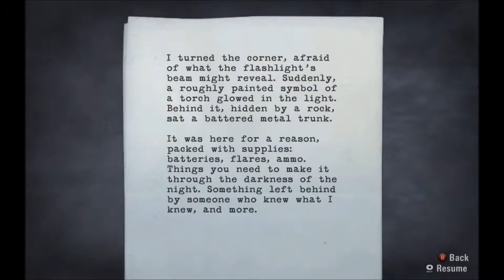Let's Play Alan Wake: 7- Misery